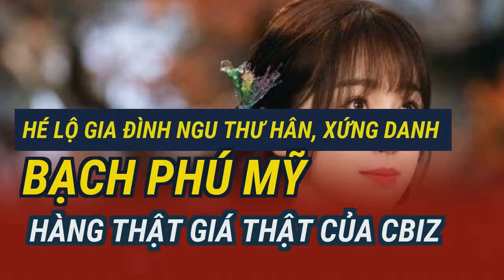Hé lộ gia đình Ngu Thư Hân, xứng danh 'bạch phú mỹ' hàng thật giá thật của Cbiz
Ngu Thư Hân xuất thân từ gia đình giàu có, bước chân vào giới giải trí hoàn toàn là do ước mơ.Nhưng từ trước đến nay, Ngu Thư Hân chưa từng chia sẻ về gia thế, cũng không vì gia đình giàu có mà kiêu ngạo. Thời còn đi học, cô từng vừa học vừa làm thêm tại một nhà hàng.
Tuy nhiên, Ngu Thư Hân lấn sân sang nghiệp diễn là do mong muốn của bản thân chứ không đặt nặng vấn đề kinh tế. Bởi lẽ, nữ diễn viên xuất thân từ gia đình giàu có, đồng thời cô cũng là thiên kim tiểu thư "hàng thật giá thật" của giới giải trí.
Bên cạnh đó, các fan còn cho biết thần tượng đã đi lên bằng chính đôi chân của mình và gần như không dựa vào sự giúp sức của gia đình. Đây cũng là điều khiến người hâm mộ Ngu Thư Hân cảm thấy hết sức tự hào.
6 năm trong làng giải trí, người đẹp họ Ngu cũng chăm chỉ đi casting cho từng vai diễn. Giống như nhiều diễn viên khác, cô phải đóng những vai phụ của phụ ít ai quan tâm, đồng thời còn tự làm poster tuyên truyền dự án mình tham gia.
Trong một bức ảnh Ngu Thư Hân chụp với ông của mình, cả hai đều toát lên khí chất sang trọng. Bên cạnh đó, nữ diễn viên còn mang vẻ đẹp nhẹ nhàng, thần thái thiên kim tiểu thư chuẩn con nhà tài phiệt.
Sau Thương Lan Quyết, Ngu Thư Hân nhận được rất nhiều sự quan tâm và chú ý của khán giả. Sự nghiệp phim ảnh của cô cũng ngày càng phát triển với nhiều dự án mới.
Theo người trong ngành tiết lộ, ông của Ngu Thư Hân là chủ tịch tập đoàn sắt thép. Trong khi ba của cô cũng là giám đốc của hãng hàng không Cát Tường, tổng tài sản lên tới khoảng 49 tỷ NDT.
Đối với Ngu Thư Hân, diễn xuất là công việc thực sự mà cô muốn theo đuổi lâu dài. Vì vậy, nữ diễn viên vẫn luôn chăm chỉ và nỗ lực hết mình vì sự nghiệp.